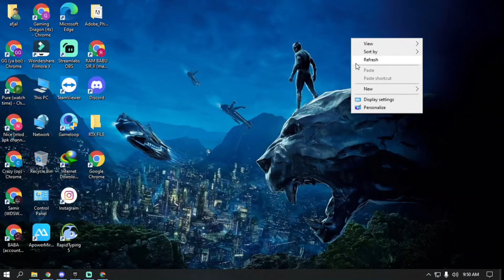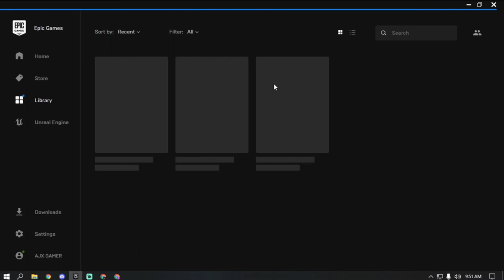How to REDEEM FREE Discord Nitro from Epic Games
Please 1 Like For 1❤️

Have fun by watching the video!
⚠Thank you guys for watching my video hope you did enjoy it!